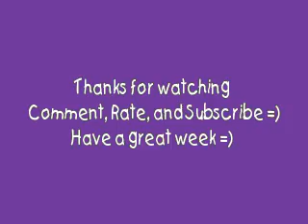Monday Chit Chat 8/6/12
Just a little from my Monday, i hope you all had a great Monday =))